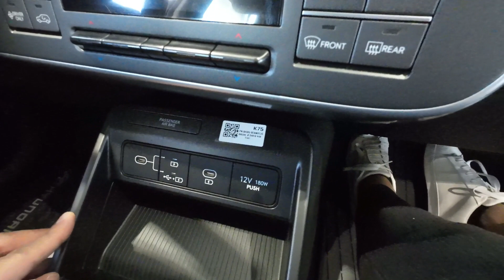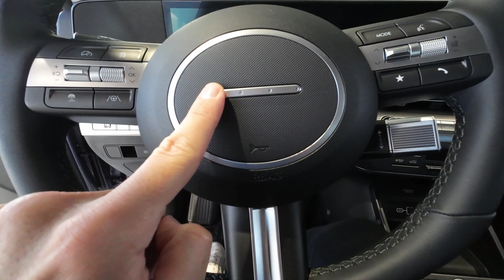New 2024 Hyundai KONA Hybrid - Interior and Exterior Details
In today's visual review, a new 2024 Hyundai Kona Hybrid, is a popular family crossover. The new generation comes with all-new petrol and hybrid powertrains. This new 2024 Hyundai Kona Hybrid comes with a Style trim pack, hybrid powertrain, and 6DCT automatic transmission.

Special thanks ▶ Grand Auto d.o.o. (Hyundai)

00:00 Intro
00:11 Exterior Walkaround
03:03 Boot Space
03:51 Rear Seats
04:36 Passenger Front Seat
05:54 Driver Seat